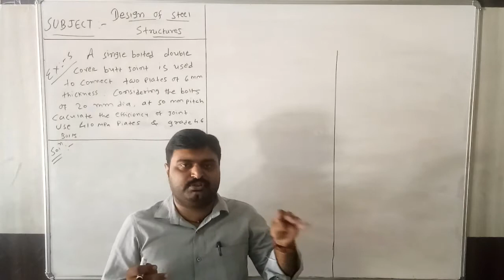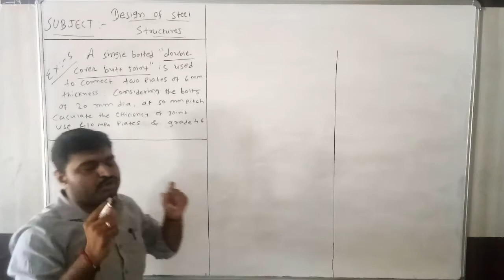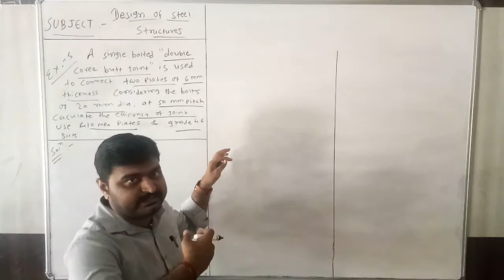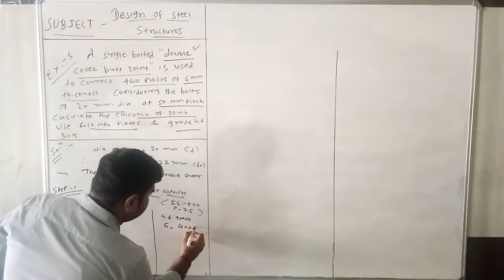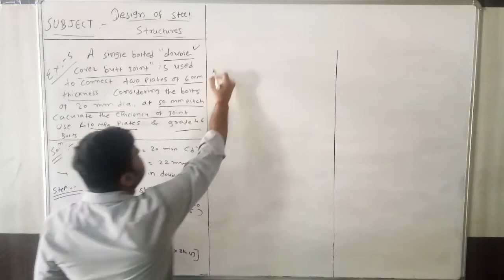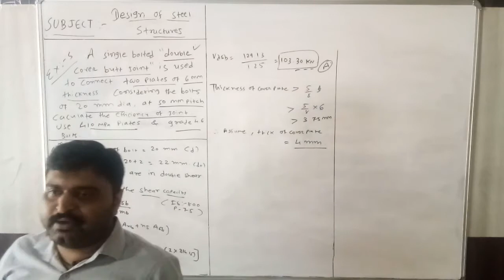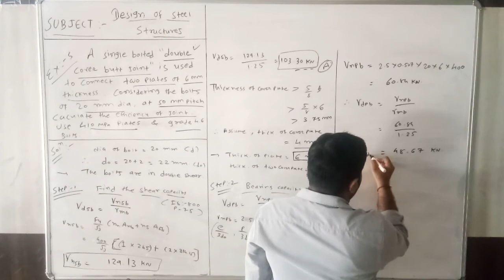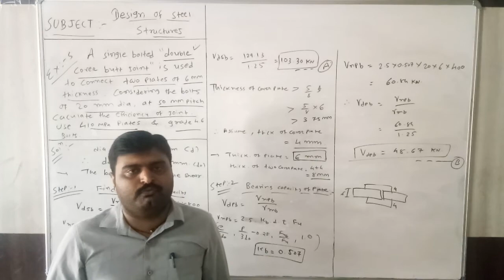Design of steel structures L 27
In this video we will see example of butt joint double cover.